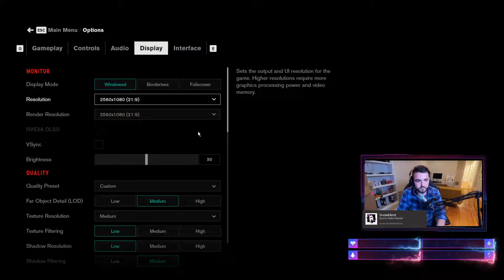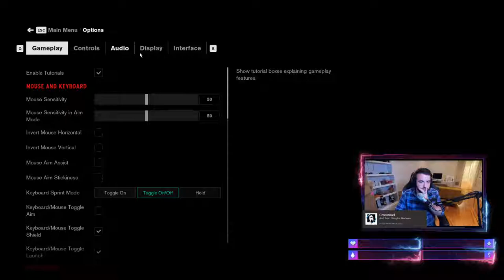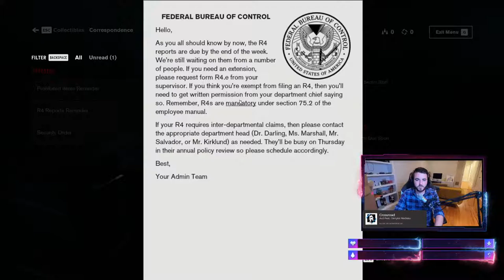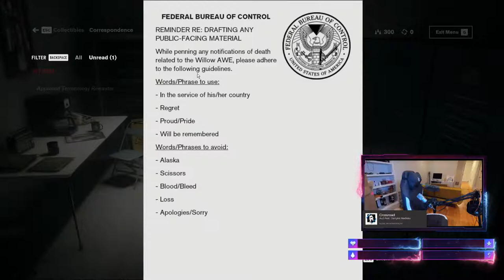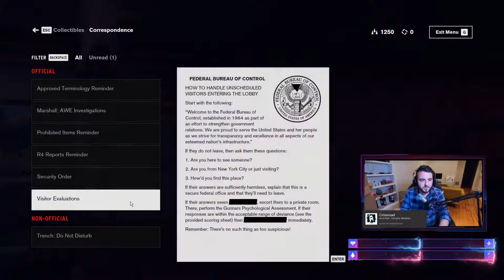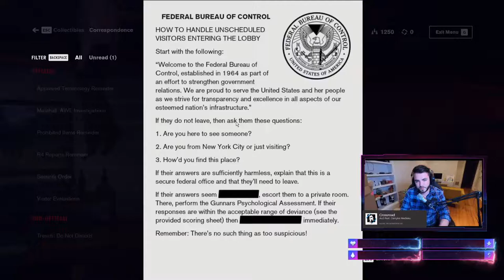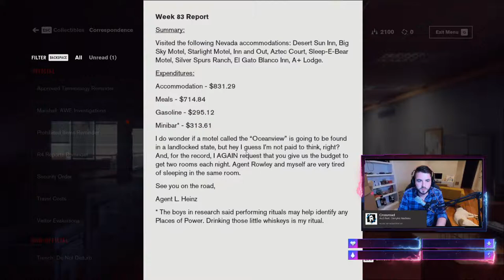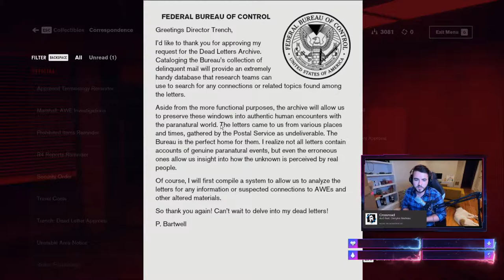Cooking and Control!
Come hang out with me while I play Control and cook and Coq Au Vin to cook!